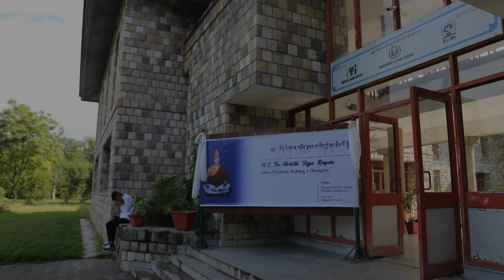H.E The Dhungse Avikrita Vajra Rinpoche's Visit to Tibetan pvt ITI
We feel immensely grateful and blessing to have H.E The Avikrita Rinpoche (Sakya Phuntsok Phodrang's Dhungse) as a guest in our institute and to get buddhist teaching from him. We would also like to thank Mr. Tashi (Our Ex-SP student) for the arrangement of such a blessful event.